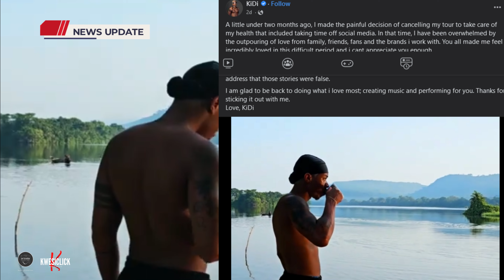Kidi Is Back